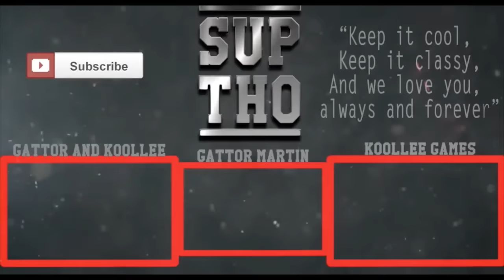Christmas: Expectation Vs Reality! REACTION!!!!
Christmas: Expectation Vs Reality! REACTION! HAPPY HOLIDAYS :D